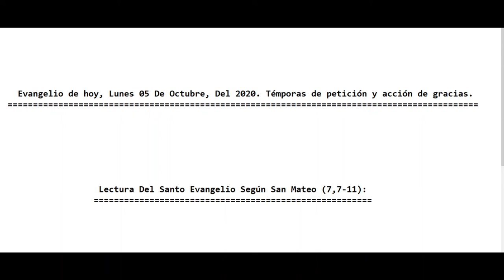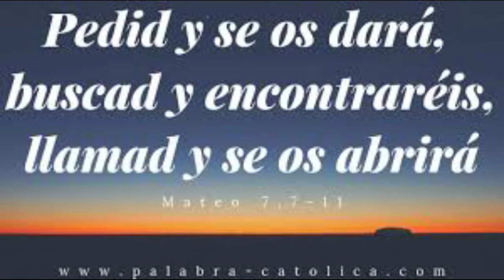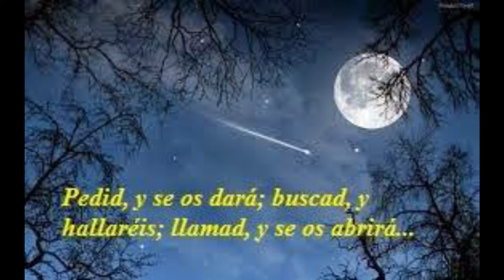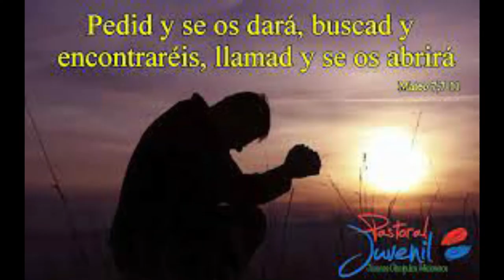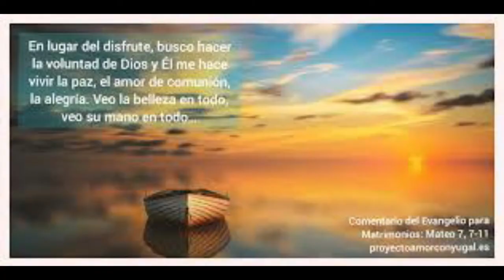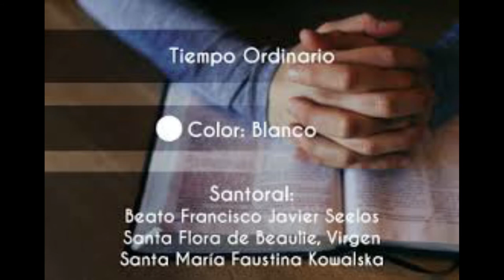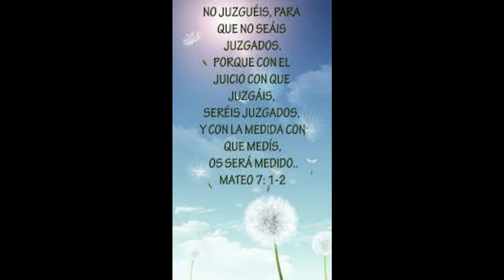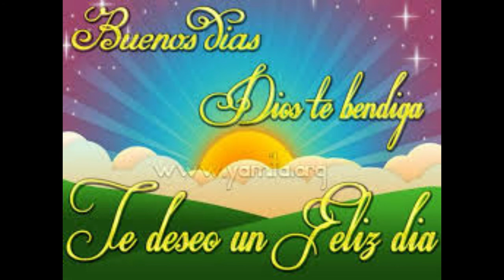Evangelio de hoy Lunes 05 De Octubre Del 2020 Témporas de petición y acción de gracias. (P. Alberto)